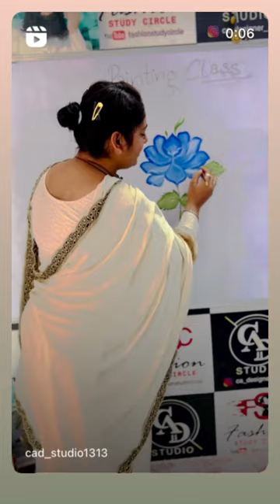Online hand painting classes